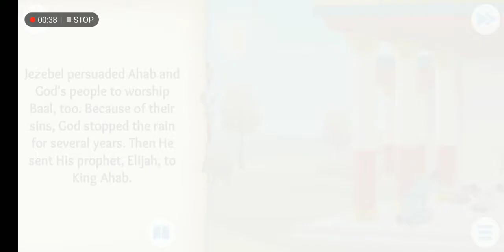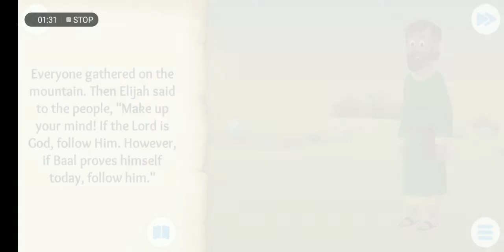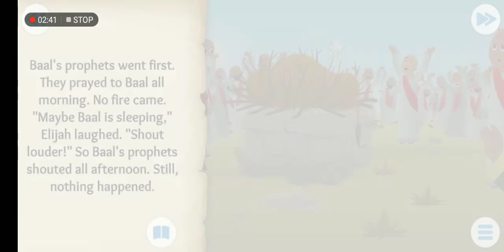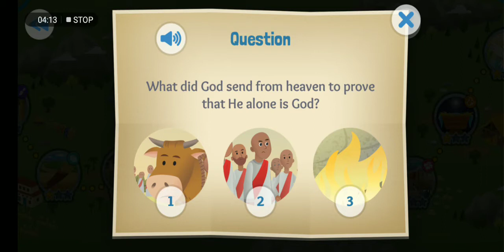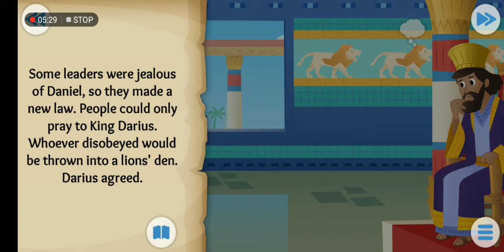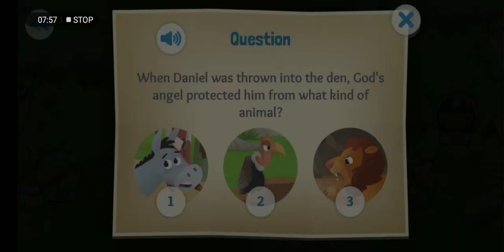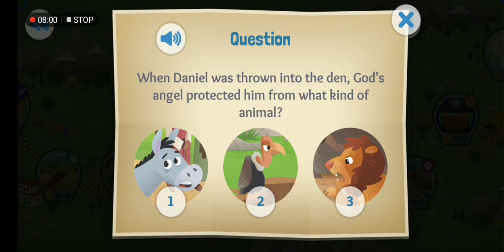BIBLE STORY FOR KIDS INTERACTIVE : PART 5 || D'MARAVILLAS